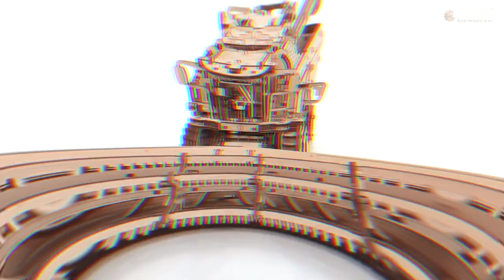Механические 3D модель Комбайн GH800 c жаткой ЖЗК 9 от EWA, Eco Wood Art, деревянный конструктор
Деревянная механическая модель комбайна GH800 от Eco Wood Art – это прекрасный выбор для всех любителей моделирования и сельскохозяйственной техники. Разработанная с согласия концерна Гомсельмаш, эта модель с жаткой ЖЗК-9 выполнена из дерева, является механической копией реального комбайна и позволяет увидеть его работу во всех деталях.